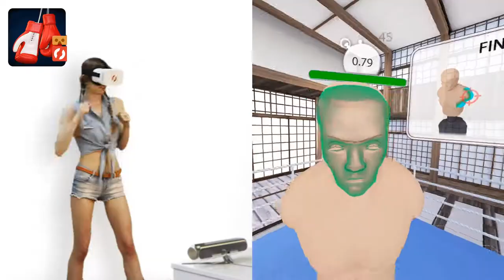Trailer Boxing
only VicoVR sensor